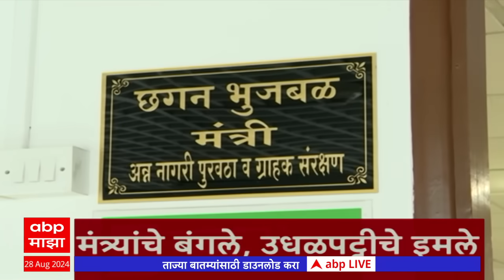ABP Majha Marathi News Headlines 08 PM TOP Headlines 8PM 28 August 2024